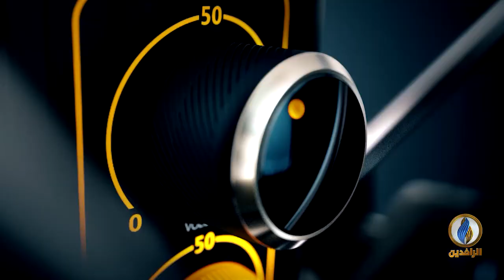صوتكم | اللجان التنسيقية للتظاهرات: استشهاد 311 متظاهرًا وإصابة 9334 برصاص القوات الحكومية